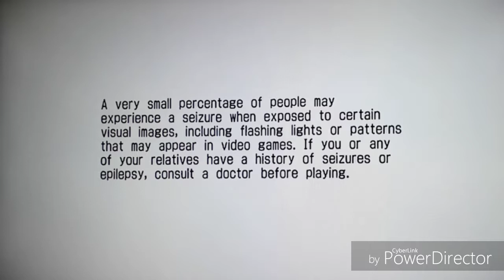Como desbloquear Honey The Cat no Sonic the Fighters de Xbox 360 e PS3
Link do jogo para Xbox 360 (foi nesse site que eu comprei)